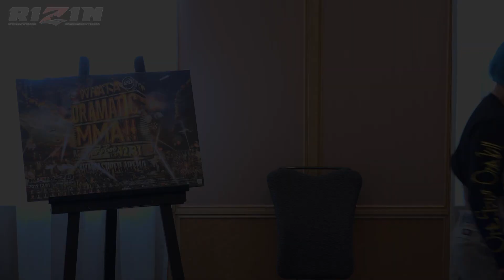山本美憂 RIZIN.20 試合前インタビュー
■スカパー
2019年12月29日（日）12:00 ～
2019年12月31日（火）15:00 ～
完全生中継でお届け！高画質＆大画面で見るならスカパー！

■GYAO!
2019年12月29日（日）12:00 ～
2019年12月31日（火）14:30 ～
インターネット完全生中継！最安値のPPVならGYAO!

【大会関連情報】
名称：RIZIN.20
場所：さいたまスーパーアリーナ
日時：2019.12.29（日）10:30開場  / 12:00開始

名称：RIZIN.20
日時：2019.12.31（火）13:00開場  / 15:00開始